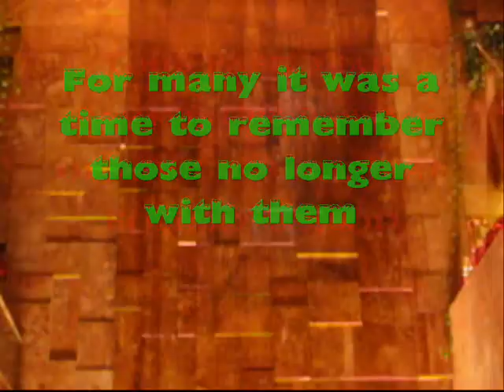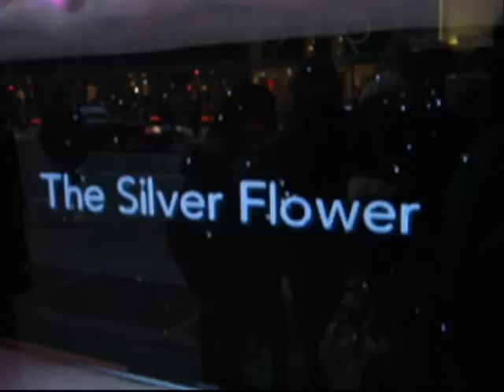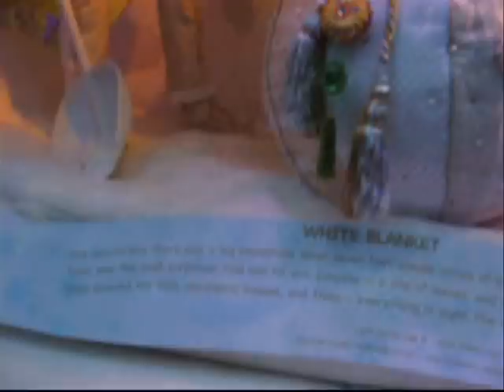Christmas Window Displays in NYC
From New York City holiday windows to Brooklyn lights.. Inspirational and touching 7 minute video with holiday scenes and notes to remind us all of what giving is all about.